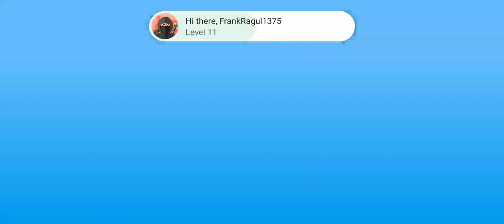The Sims FreePlay Gameplay Part 560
Hi Guys,

Its Time To Play Some Sims FreePlay, Lets Collect Some Daily Rewards & Do Some Farming.